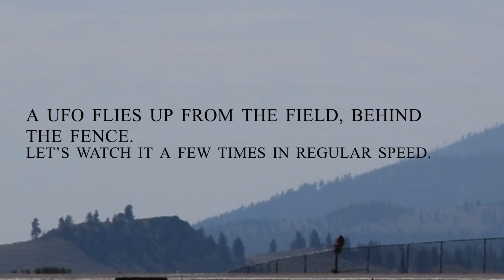Missoula, MT: September 11th 2023 - UFO From Behind Fence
I was reviewing my footage from September 11th, 2023, which was a busy day for the UFO craft. I found this great clip, which features a UAP coming out from behind the fence. That field is a place I regularly film them flying up from to go check out nearby aircraft and airborne objects.